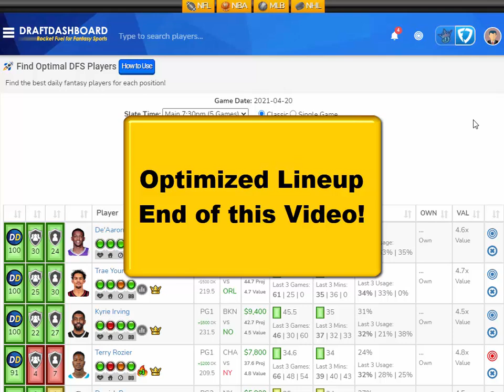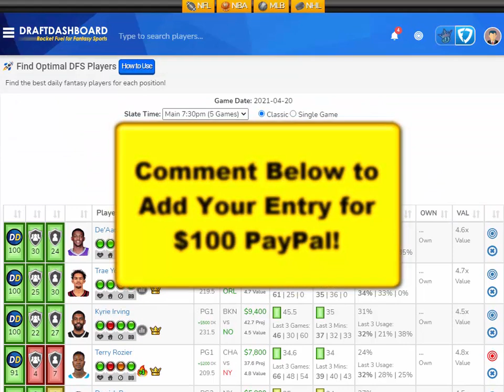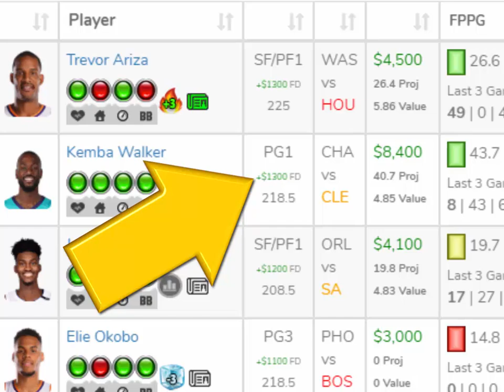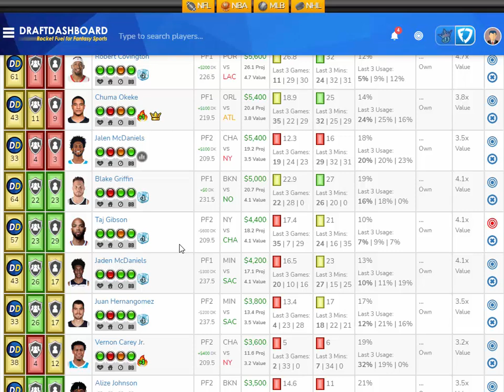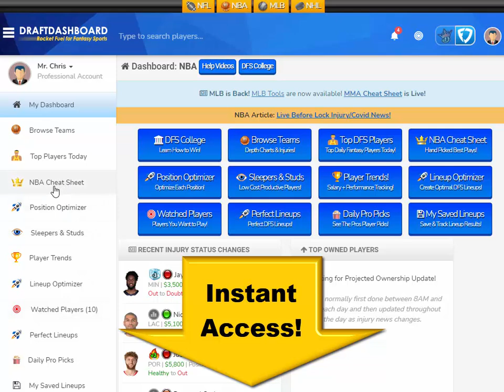NBA DraftKings Picks + FanDuel Picks 4/20/2021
NBA DraftKings Picks + FanDuel Picks 4/20/2021 Top NBA DFS Picks for Today Tuesday April 20. Try our DFS Lineup Optimizer, Fantasy Basketball Advice, DFS Strategy and Winning DFS Lineups for Tonight!